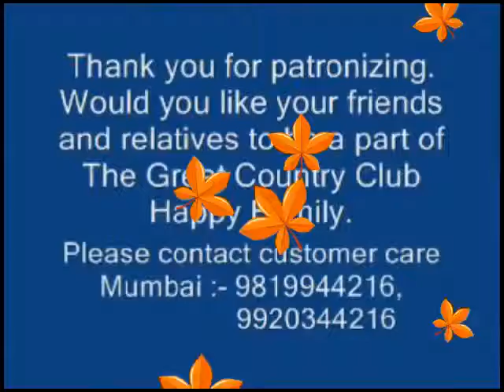CCIL INDIA LTD SANJAY RATHOD